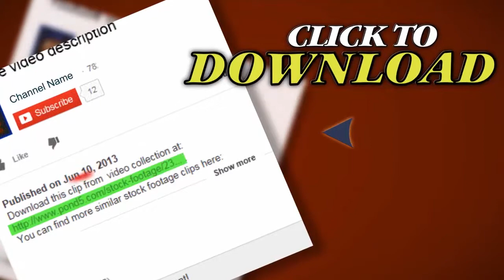Sierra Mountains Highway Driving. Stock Footage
Thank you for visiting our page Sierra Mountains Highway Driving. Stock Footage"